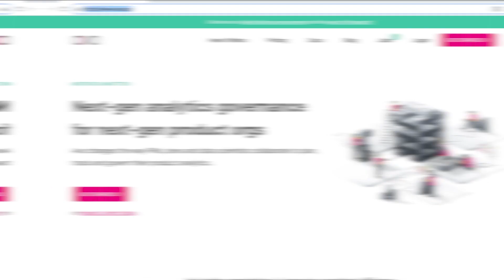Why Avo chose .app for their domain name?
Avo CEO and cofounder, Stefania Olafsdottir, explains why her team chose avo.app for their domain name and shares why it’s so important to set up proper analytics for your website.

.app is a secure top-level domain that’s perfect for any app.

MyDomain is a video series from Google Registry where creators explain why they chose their .app, .dev, or .page domain name and also share their best website-building tips.